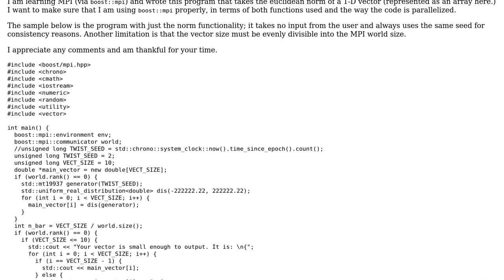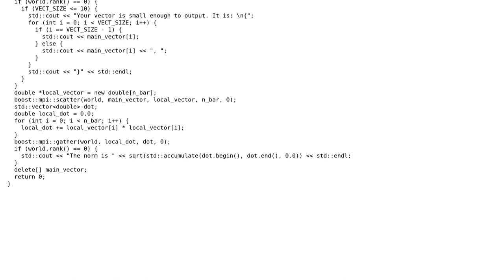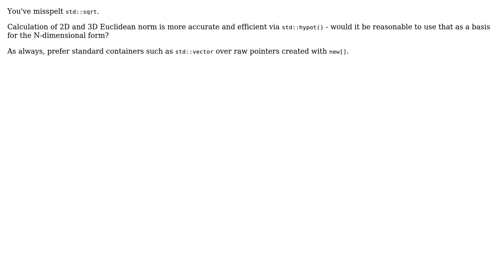Code Review: Using boost::mpi to take the Euclidean norm of a vector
With thanks & praise to God, and with thanks to the many people who have made this project possible! | Content (except music & images) licensed under CC BY-SA | Music | Images & others | With thanks to user Toby Speight user Luciano and the Stack Exchange Network Trademarks are property of their respective owners. You are responsible for your own actions.